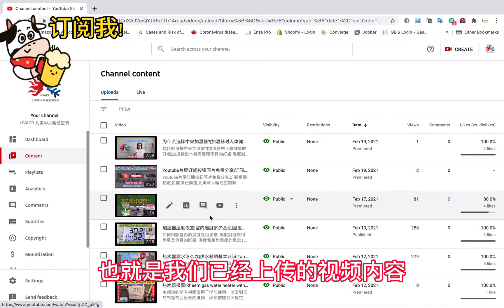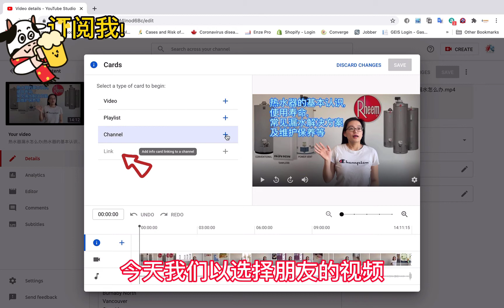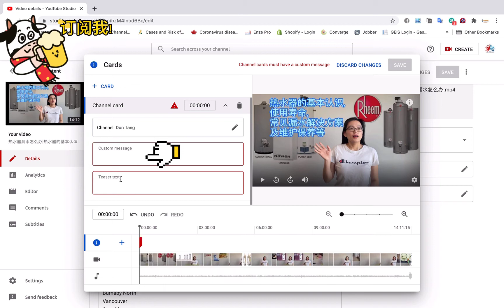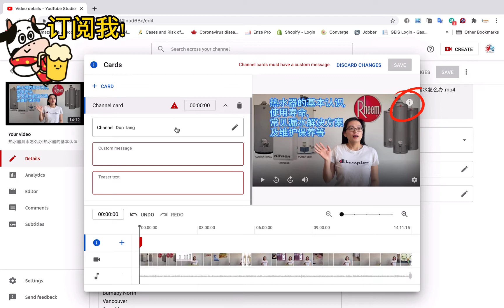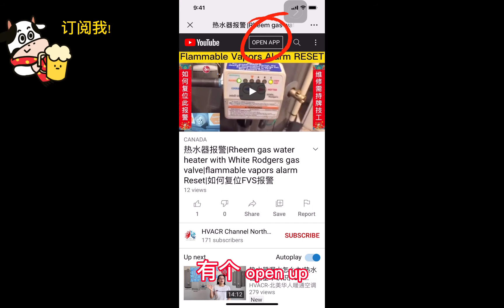YouTube频道之间相互关联的方法|如何在YouTube视频中插入网站或网页的链接?|视频中插入其它视频链接的方法|Youtube Channel card 使用方法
YouTube頻道之間相互關聯的方法|如何在YouTube視頻中插入網站或網頁的鏈接?|視頻中插入其它視頻鏈接的方法|Youtube Channel card 使用方法

Burnaby South
Burnaby North
Vancouver
Coquitlam
Langley
Abbotsford
Victoria
Nanaimo
Kelowna

Calgary North
Calgary South
Edmonton North
Edmonton South

Saskatoon
Regina

Winnipeg

      本期视频字幕内容
Channel card
大家好，今天我们一起学习一下自己的YouTube 频道怎么能和朋友的youtube频道联合起来一起推广的问题，下面我们直接进入实操。第一步先打开自己的youtube频道。再打开youtubestudio。打开youtubestudio以后呢，在页面最左边打开我们的content，也就是我们已上传的视频内容。找一个我们想和朋友的频道链接的一个影片，打开铅笔标识的details。在这个detail页面儿最右下角，有一个cards，点开Cards以后呢，我们可以看到弹出的新cards窗口.
这个时候我们可以选择需要链接在这个视频上的Card的类型：比方说我们可以连接一个视频当作Card；也可以连接一个Playlist当作Catd；也可以连接一个Channel也就是说，可以连接自己或朋友的别的视频频道当作Card;也可以增加网站等其他的链接作为Card.
今天我们以选择朋友的视频频道当作Card来进行演示。点开增加Channel以后，新窗口里面会让我们输入一个YouTube Channel， 输入后会在下方显示，点选你想要的Channel之后会出现4个可修改项目。

第一个可修改项是Channel Card的起始时间，我们可以设定任意影片的时间位置，我们在这里不做修改，默认是0时0分0秒，也就是说视频开头就会出现这个只显示2秒的Channel Card。

第二个可修改项就是刚刚我们选择的链接，你可以在这里重新修改链接的内容。

第三个红方框里面是Custom message, 这一个我们先往后放一下，讲完第四个再回来讲第三个更容易理解。

第四个红方框里面是Teaser text, 我也搞不清楚这个英文的意思，他指的是右上角那个小i 的文字描述。这个小i就是我们要链接的内容。我们在里面输入我们要链接的频道的简单描述：房产经纪Don Tong频道，这个时候在右边小i前面就增加了这个输入文本。

当我们点开这个小i的时候，就会显示这个频道的信息，那我们所说的第三个红方框里边：我们输入：房屋维护指南，之后你就可以实时看到他显示的位置在哪里。其实这个Custom message就是给我们链接这个频道的主题做一下总结性的概述。

以上内容搞定之后，我们就可以点击右上角保存。

这样的话，我们就可以把我们的这个youtube视频的链接，拷贝一下，发给朋友或转发到朋友圈里。

当别人在手机上点开这个链接的时候，在手机视频的上方有个open app。只有进入手机YouTube App观看这个视频的时候，我们才能看到这个链接的存在，并且可以点开他。但是这个卡的只显示2秒，如果大家知道怎样延长Card的显示时间，麻烦在下方留言告诉我们一下。

how our YouTube channel can be combined/linked with friends' YouTube channels to promote together, let's go directly to the practical operation. The first step is to open your own youtube channel. Open youtubestudio again. After opening youtubestudio, open our content on the far left of the page, which is the video content we have uploaded. Find a video that we want to link to a friend's channel, and open the details marked by the pencil. In the lower right corner of this detail page, there is a card. After clicking Cards, we can see the new cards window that pops up.
At this time, we can choose the type of Card that needs to be linked to the video: for example, we can connect a video as a Card; we can also connect a Playlist as a Catd; we can also connect to a Channel, that is, we can connect ourselves or friends Use other video channels as Card; you can also add other links to websites as Card.
Today we will demonstrate by choosing a friend’s video channel as a Card. After clicking Add Channel, the new window will let us enter a YouTube Channel, which will be displayed below after inputting. After clicking the channel you want, 4 editable items will appear.

The first modifiable item is the starting time of the Channel Card. We can set the time position of any video. We will not modify it here. The default is 0:0:00, which means that this only appears at the beginning of the video. Display the Channel Card for 2 seconds.

The second modifiable item is the link we just selected, you can modify the content of the link here.

Inside the third red box is Custom message. Let’s put this one later, and come back to the third one after finishing the fourth. It’s easier to understand.

Inside the fourth red box is Teaser text. I don't know what this means in English. It refers to the text description of the little i in the upper right corner. This little i is the content we want to link. We enter a simple description of the channel we want to link to: Don Tong channel of real estate agent. At this time, this input text is added in front of the small i on the right.

When we click on the small i, the information of this channel will be displayed, then what we said in the third red box: we enter: house maintenance guide, and then you can see the location of his display in real time where. In fact, this Custom message is to give us a concluding overview of the topic of this channel.

After the above content is settled, we can click save in the upper right corner.

In this case, we can copy the link of our youtube video, send it to friends or forward it to the circle of friends.

When someone clicks on this link on the phone, there is an open app at the top of the phone video. Only when we enter the mobile YouTube App to watch this video, we can see the existence of this link and click on it. But this card is only displayed for 2 seconds.